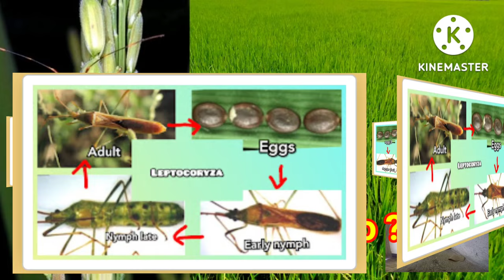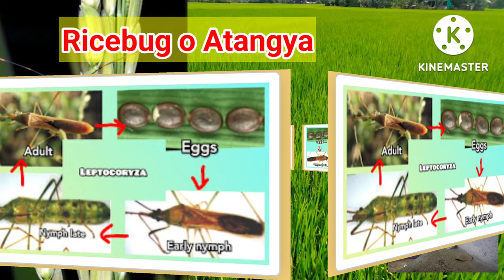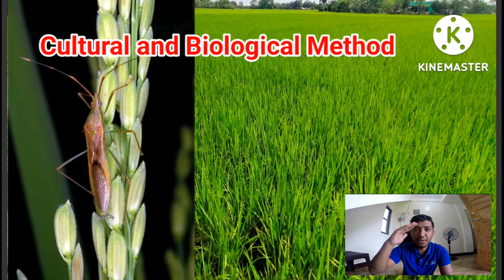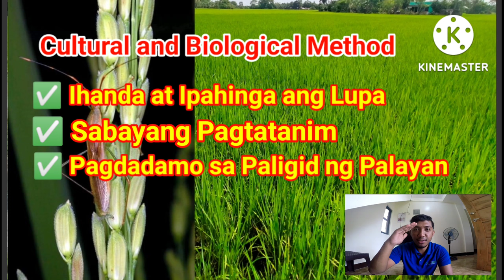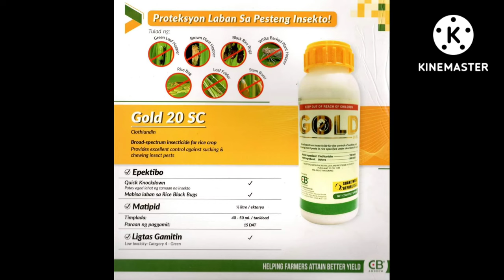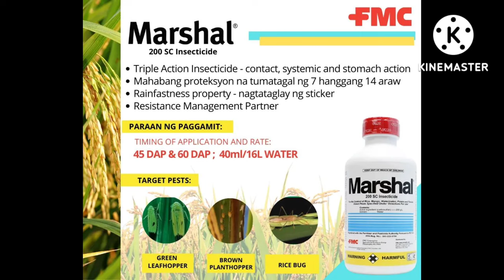Mga Paraan kung Paano patayin ang Atangya at ano ang mga Lasong Pamatay sa Atangya Ricebug o Dangaw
credits to Pinoy Rice Knowledge Bank